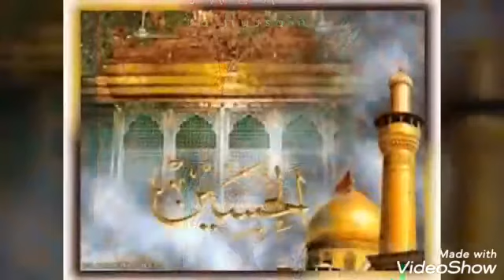Sufis-அறியாததும் இல்லை முடியாததும் இல்லை!